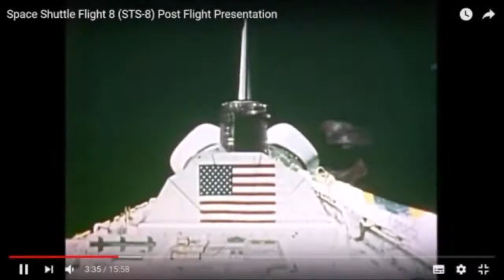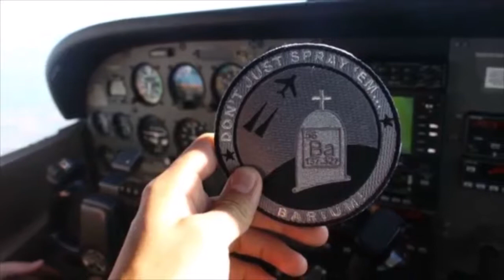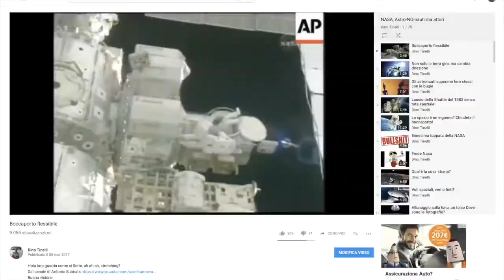LO SPAZIO INFINITO DI BUGIE.